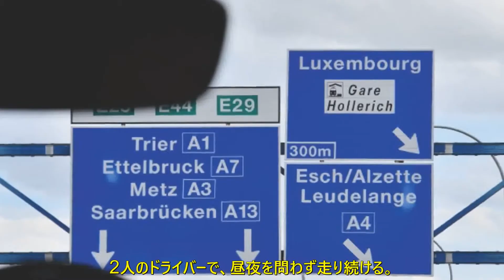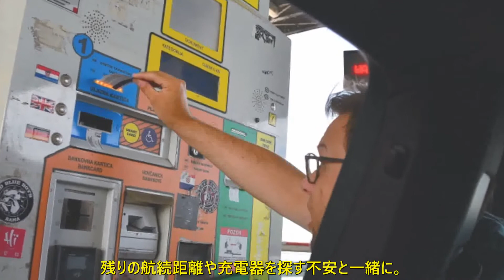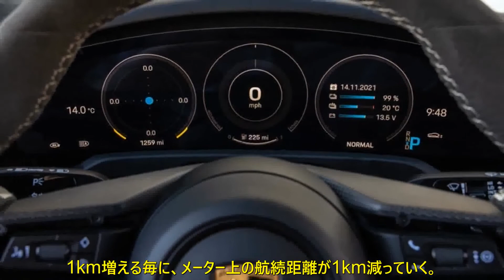ポルシェ・タイカンでグランドツアー 航続距離505km 24時間で何か国回れる？ 前編 | 車の話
オランダから最新のEVでどこまで走れるのか。英国編集部がタイカンで欧州を巡るグランドツアーを敢行しました。